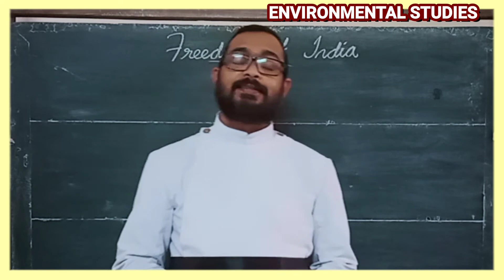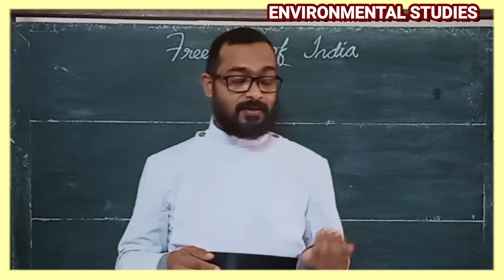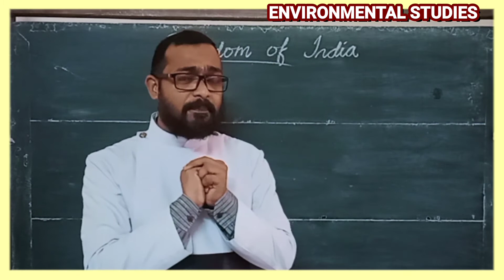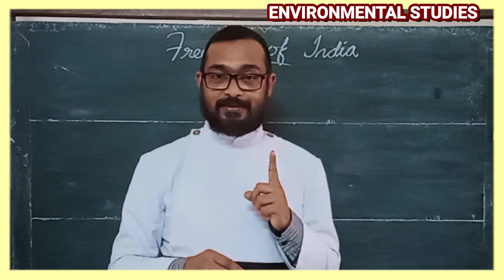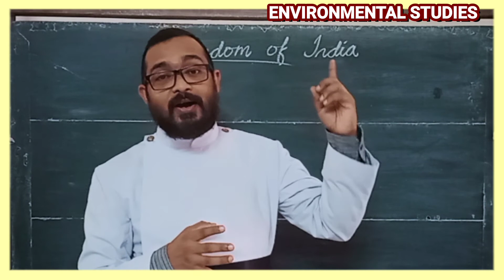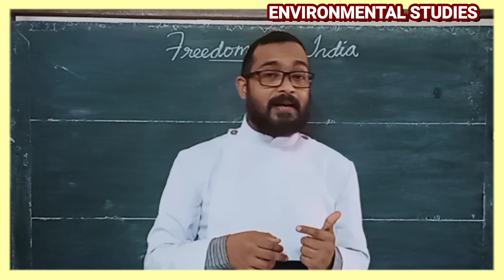FREEDOM OF INDIA